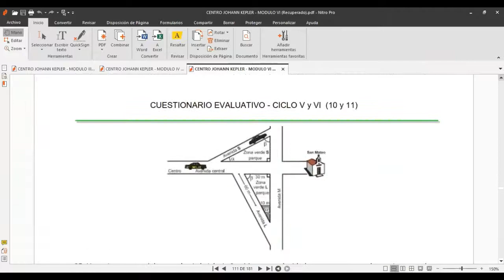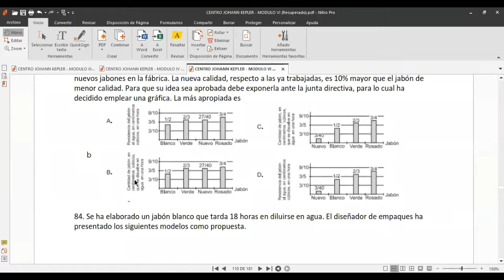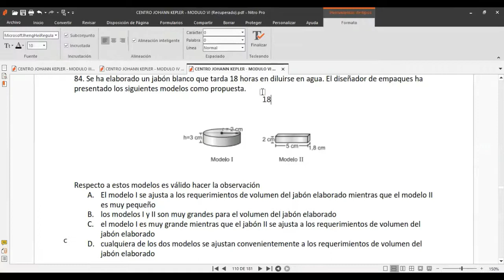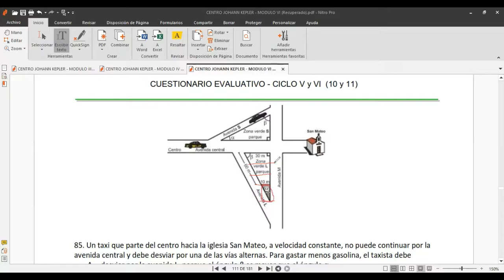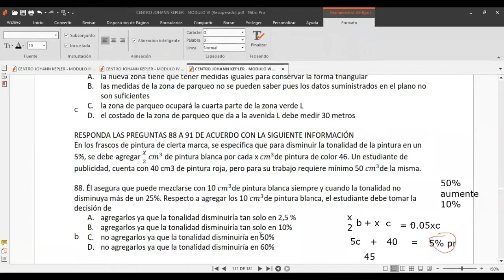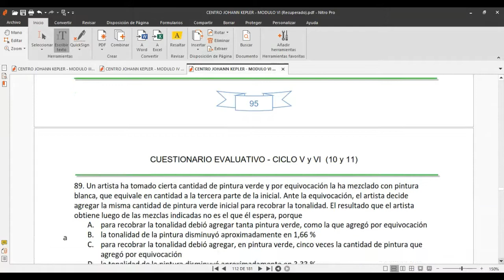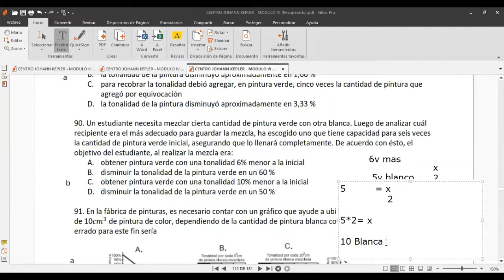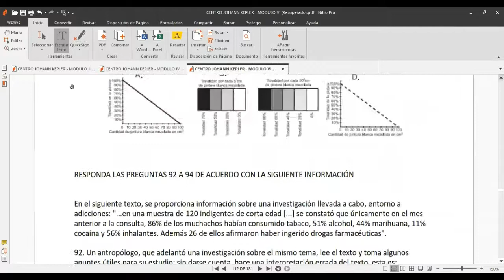matematicas ciclo VI 22 y 23 de mayo